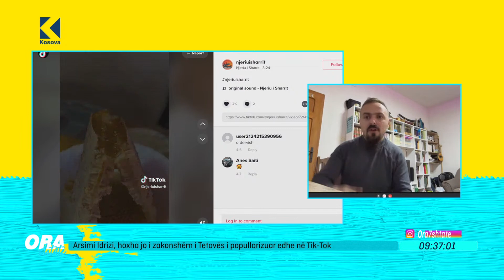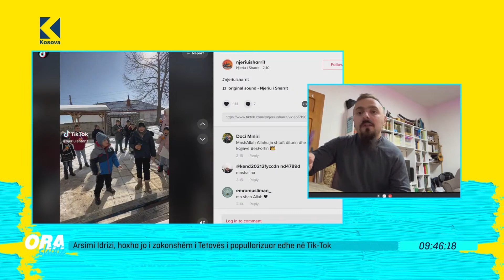Arsim Idrizi, hoxha jo i zakonshëm i Tetovës i popullarizuar edhe në Tik-Tok - 20.04.2023 - ORA 7